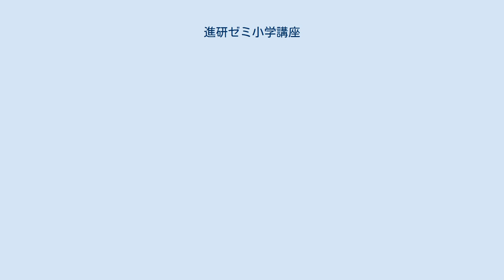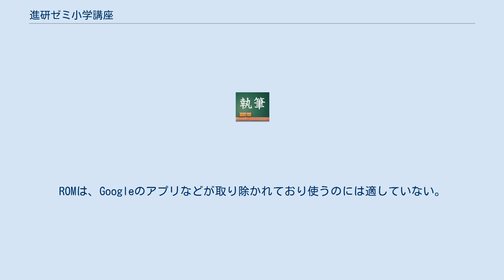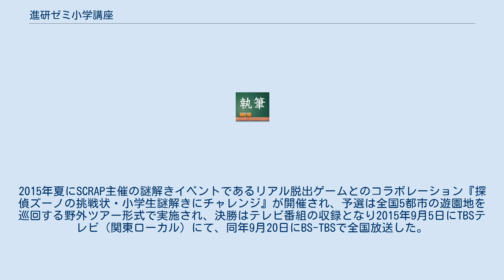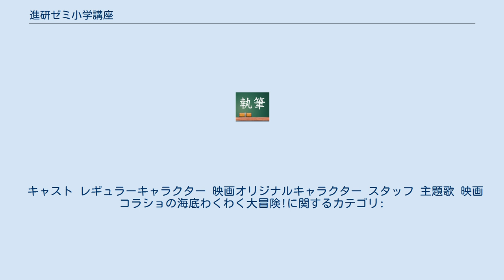進研ゼミ小学講座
進研ゼミ小学講座（しんけんゼミしょうがくこうざ）は、ベネッセコーポレーションが展開する進研ゼミの小学生向け通信教育。
なお、本項目では「チャレンジ」と表記する。
 1980年に「進研ゼミ小学講座」が開講。
通信教育業界の売上げ1位となり、会員数が増えてきた。
通称「チャレンジ - 年生」。
毎月、「教材」として、ドリルだけでなく、付録が届くのも特徴。
有料オプションドリル「国語算数発展ワーク」「漢字計算くりかえしドリル」も販売している。
このほかにも小学3・4年生を対象とした自然・文化・社会・科学技術の4テーマを扱った知的好奇心を引き出す「かがく組」、小学校低学年向けの「考える力・プラス講座」、小学4 - 6年生を対象とした「作文・表現力講座」などがある。
 問題箇条文は、学年・教科の如何を問わず、開始以来一貫して「…でしょう。」「…ましょう。」に統一されている。
 テキストに全て取り組みその月の後半に、「赤ペン先生の問題」と呼ばれる添削サービスがある。
「赤ペン先生」と呼ばれる素人の教師（大学卒で、研修に合格した人）が採点する。
内容は、かつては理科と社会もあったが現在はどの学年も国語と算数だけである。
夏休みなどは理科と社会もある。
提出目標日は月末であるが、あくまでも目標のため、いつ提出しても採点可能である。
提出すると、毎月「がんばりシール」と呼ばれる、努力賞をもらうために必要なシールが1教科あたり8枚もらえる。
特別キャンペーンの時には増やされる場合もある。
また、5・6年になると、「がんばりシール」が「努力賞ポイント」へ移行する。
 「実力診断テスト」と呼ばれる実力テストを、年に3回、8月号・12月号・3月号で実施する（1年生は年2回）。
実力診断テストがある月は赤ペン先生の問題はない。
問題冊子に書かれているテストに取り組み、答えの番号をマークシートに塗り潰し提出するというもの。
現在はインターネットからの提出もできるようにもなっている。
ただし、マークシートを塗る際、テストの答えが間違っていても訂正してはいけないという訳ではない。
教科は、3年生の12月号からは4教科。
また、5･6年生では、英語もある。
およそ半月後、テストの結果と1年生 - 4年生はがんばりシール、5・6年生は努力賞ポイントと「個別復習ドリル」という会員のテストの結果に合わせたドリルが届く。
 2014年4月から専用タブレット端末（チャレンジパッド）を使用したオンライン学習システム『チャレンジタッチ』を小学1〜5年生を対象にサービスを開始し、2015年4月に対象を小学6年生に拡大し全学年で利用できるようになった。
毎月の赤ペン先生の問題はないが、年3回の実力テストと、作文などを中心にした特製の赤ペン先生の問題が年3回付属する。
 2017年度にタブレット端末が新型（チャレンジパッド2）に変更された。
 尚、解約後はAndroidタブレットとして使用可能である。
ROMは、Googleのアプリなどが取り除かれており使うのには適していない。
 進研ゼミ小学講座には、有料で申し込めるオプションドリルが用意されている。
一部の書店でも販売されている。
 幼少期はしんちゃん3号とよばれていたが、本人は嫌がっていた。
 4年生からは上記のキャラクターに代わり、各学年のチャレンジ編集部員がキャラクターとして登場。
当然ながら進級ごとに交代する。
基本的な構成は以下のとおり。
 各先生にはそれぞれモデルとなったベネッセ社員が実在し、主に保護者向け冊子などでその存在が確認できる。
また、特別号では「本人」の写真が掲載されることもある。
 チャレンジ4年生 チャレンジ5年生 チャレンジ6年生 教科外担当 ポコからブッチまでの4匹をまとめてブコマッチ（2年生まではポコ・カニまるで、カニポコ）と呼んでいた。
なお、各キャラクター（一部キャラクターを除く）にはガールフレンドという設定の女の子キャラクターも存在していた。
また、ブコマッチおよび研一・進子は中学講座・高校講座にも登場していた。
 また、各学年の先生キャラクターも登場していた。
1、2年生は国語と算数の先生のみであったが、3年生からは前述と同じような編集部員の構成となっていた。
 かつては小学館の学年別学習雑誌に入会申し込みはがき付広告が掲載されていたが、1998年に廃止された。
最近では小学校入学準備シーズンにアニマックスやキッズステーションでアニメCMを放送し、受講者獲得のためのプロモ...